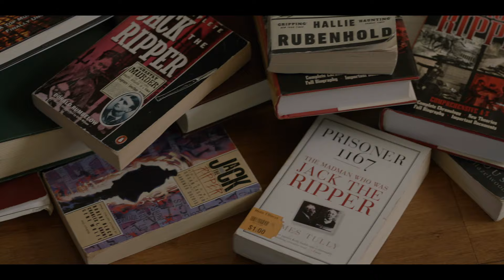Quadrant | Final Trailer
QUADRANT will be released on August 23rd, both on multiple streaming platforms (including Amazon Prime, Full Moon Features and Tubi) AND on Blu-ray, DVD...and even on limited edition VHS! QUADRANT is definitely a quote on our glorious (and GORE-ious) '80s Empire Pictures incarnation, and so it makes PERFECT sense to also make a VHS version available...for all you hardcore media collectors out there (and we KNOW you're out there!).

SYNOPSIS: Developed by scientists Harry and Meg, the "Quadrant" helmet allows your mind to transport you into a world where all your phobias and nightmares are real, while also granting you the strength to defeat them, liberating you from their control forever. But the Quadrant experiment is about to go horribly wrong. When Erin, a young girl who’s obsessed with Jack the Ripper uses the device to actually BECOME the Ripper, she unleashes a reign of terror, first in her mind in an AI version of old London created by the Quadrant, and then in reality, where she now stalks the contemporary city streets, seeking out victims for her blade. The only way to stop this savage new Ripper is for an even more vicious killer to enter the artificial Qudrant-verse and bring her down. What ensues is a brutal, bloody battle, murderer against murderer, both in this world and the surreal, dangerous, synthetic world of QUADRANT!